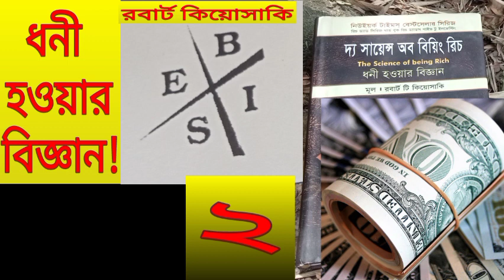টাকা কামাবেন কিভাবে? ধনী হাওয়ার বিজ্ঞান ||The Science of being rich || অর্থের জটিলতা কাটানোর উপায়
প্রতিটি মানুষ আর্থিক স্বাধীনতা চায়

প্রতিটি মানুষ আর্থিকভাবে স্বাবলম্বী হতে চায় এবং আরও বেশী স্বাধীনতা চায়। আমি বলি, আপনি ধনবান হতে চান, এটা অনেকটা আপনার বিশ্বাস ও কৌশলের ওপর নির্ভর করে। আবার সময় ও দক্ষতার সঠিক ব্যবহারও অর্থ উপার্জনের ক্ষেত্রে সাফল্য এনে দেয়। মানুষ এখন আরও বেশী স্বাধীনতা চায়। সে যুগ আর নেই যখন ২৫ বছর বয়সে মানুষ চাকরি জীবন শুরু করত, চাকরি বজায় রাখার জন্য যা বলা হত, তাই মেনে চলত এবং সারা জীবন একটি চাকরিতে টিকে থাকত। এখন মানুষ ঘোরাফেরার স্বাধীনতা চায়, আগের তুলনায় বেশি বিকল্প চায়, নিজের শর্ত, নিজের ইচ্ছামত বাঁচার স্বাধীনতা চায়। খন্ডকালীন নেটওয়ার্ক মার্কেটিং ব্যবসা মানুষকে জীবনের ওপর বেশি নিয়ন্ত্রণের সুযোগ ও বেশি স্বাধীনতা দেয়। যারা পরিবর্তনে উৎসুক তাদের জন্য স্বল্পমূল্যের প্রবেশপথ তৈরি করে দেয় ও রেডিমেড ব্যবস্থা দেয়।

আমার মা-বাবার কর্মজীবনের নিয়ম ছিল, যত বেশি পরিশ্রম হোক, তবে কর্মজীবনের শেষে বলা হয়, 'অবসর গ্রহণের সঙ্গে সঙ্গে আয় কমে যাবে।' অর্থাৎ 'আমার মা-বাবার ধারণা ছিল, সারাজীবন কঠোর পরিশ্রম কর অথচ অবসর নেওয়ার পর আবার সেই নির্ধন হয়ে পড়বে।'

এখন একটি ২৫ বছর বয়সী তরুণ হয়ত কখনও চাকরি করেনি অথচ কম্পিউটার সফটওয়্যার কোম্পানি গড়ে তুলে সে মিলিয়নার হয়ে উঠেছে। এদিকে আবার এমন দেখা যায় যে, ৫০ বছরের প্রৌঢ় ভদ্রলোক চাকরি খুঁজছেন, বছরে ৫০০০০ রোজগার নিরাপত্তা খুঁজছেন। দুঃখের বিষয় হল, পৌঢ় ভদ্রলোকের হয়ত অবসর জীবনযাপনের যথেষ্ট অর্থসংস্থান নেই, হয়ত কখনও অবসর গ্রহণ করতে পারবেন না। এই ৫০ বছরের ব্যক্তির চাকরির প্রয়োজন নেই। তার প্রয়োজন ধনলাভ যাতে বাকি জীবনটা যথেষ্ট উপার্জন করে সুষ্ঠুভাবে কাটানো যায়। এই ৫০ বছরের পৌঢ়কে সাহায্য করতে পারে নেটওয়ার্ক মার্কেটিং কোম্পানি, বি কোয়াড্রান্টে ব্যবসা গড়ে তোলায় তাকে শিক্ষা দিতে, পথপ্রদর্শন করতে পারে। ঐ ৫০ বছরের ভদ্রলোক বা মহিলার ব্যবসা গড়ে তোলার সুব্যবস্থা প্রদান করতে পারে।